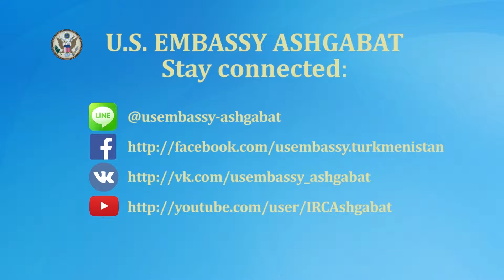2015 in Review